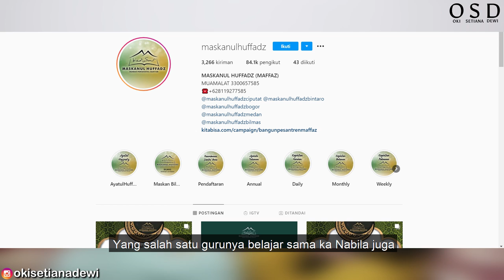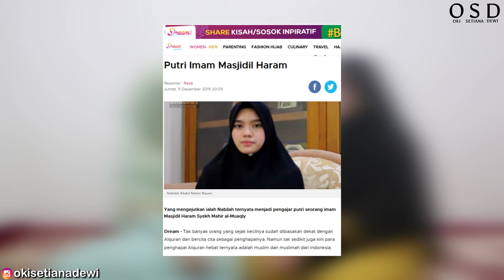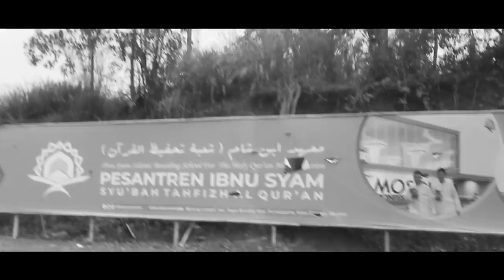DI DALAM KAMPUS BUKA JILBAB ?!!KAK NABILAH ABDULRAHIM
Sahabat yang mau melihat ceramah Umma Oki Setiana Dewi, bisa lihat di youtube channel Oki Setiana Dewi  ya..